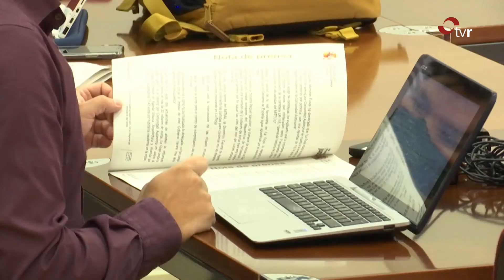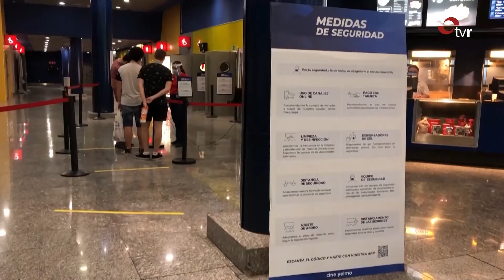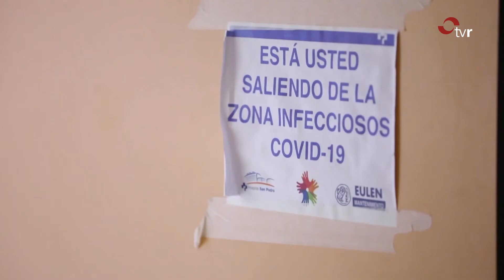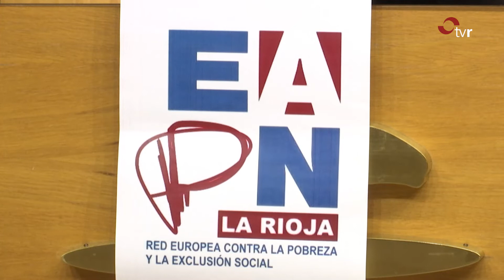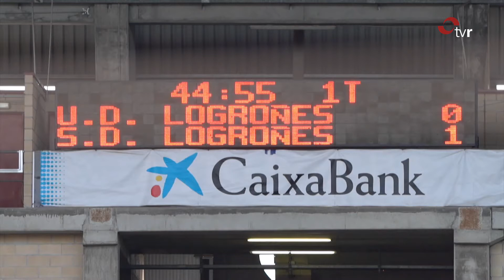INFORMATIVOS 14-10-21 2 EDICIÓN